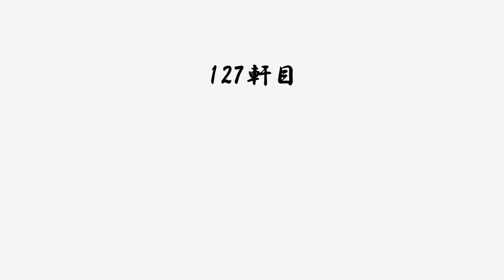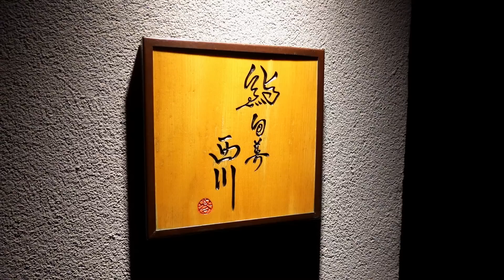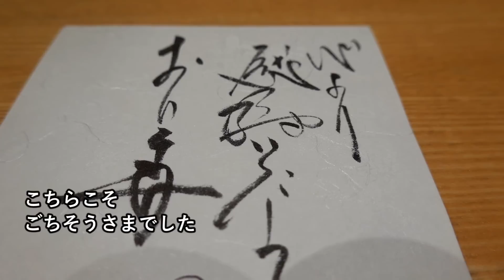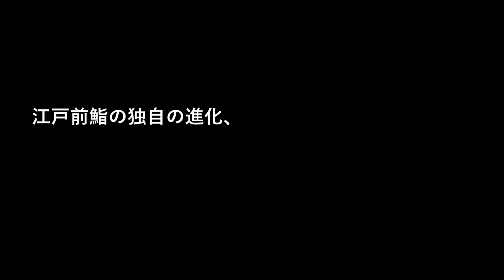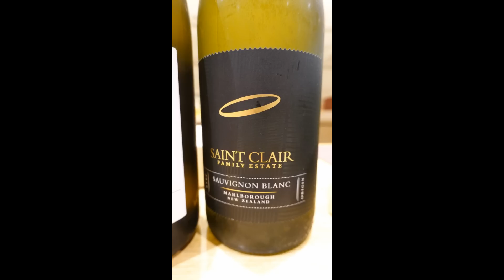【鮨全国制覇vol.41】愛知県名古屋市「鮨旬美 西川」：ミシュラン二つ星の予約困難店！地物の魚に西川大将の個性を宿した珠玉のコース！【寿司136】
いまや愛知県・名古屋を代表するミシュラン二つ星の予約困難店「鮨旬美 西川」。
２時間半のコースを見やすくまとめました。家でまったりご覧ください。

【MUSIC】
Morning Stretch - Timothy Infinite
Midsummer Waltz - Wanderer's Trove
Deep Sea Walk - Lama House
Electronica the Witch - Andreas Dahlback
Let There Be Rain - Silver Maple
Novemburrr - Guustavv
Omnia - Helmut Schenker
Shut My Eyes - CLNGR